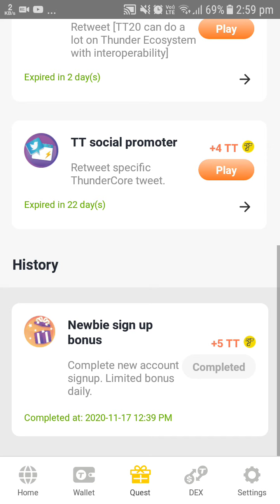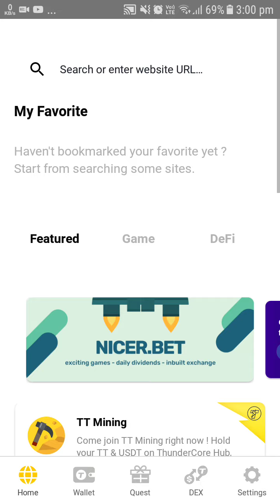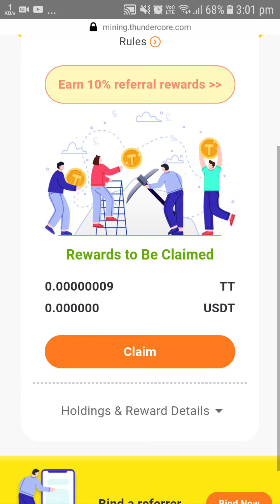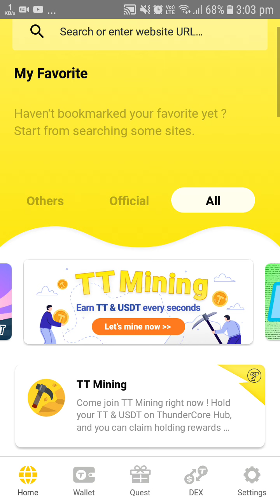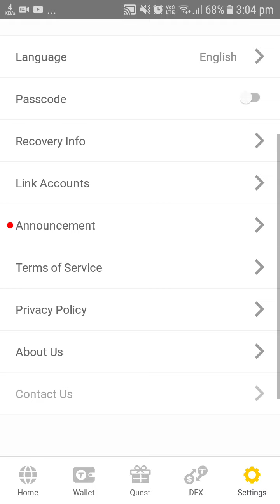Mining Thunder Token and Earn Upto 100$ Free Without any investment Simple Task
use my code and Earn 1000 thunder Token
Let's mine together! 💰⚒️ Hold TT & USDT to earn holding rewards is so easy! Refer a friend to hold TT or USDT and enjoy a 10% referral reward! There is no limitation for referring! TT Mining is the first choice for a sustainable income!

My telegram channel - Earn money online complete simple Airdrop Tasks and Earn Minimum 100$
Very simple and easy tasks
Free Job in Home

I am sending you 1π! Pi is a new digital currency developed by Stanford PhDs, with over 8 million members worldwide. and use my username (iraghubhati) as your invitation code.

AnonsRobot:
I'm sending you 1 Anote to join Anonutopia!

Anote is a cool new crypto currency that you can mine, send, receive, exchange, sell and spend right away.

and use Iraghubhati as your code.

[SPECIAL MESSAGE FROM TIMESTOPE WITNESS]

You have just received an invitation code from user iraghubhati.
Let join TIMESTOPE right away to gain TIME coins by spending your time.

Easiest way to buy/sell 100s of crypto. Signup on CoinSwitch Kuber using my referral and first 10 users will get Rs. 50 worth FREE BTC. Link expires in 48 hours

Use my code and claim your bonus: vm9xptfv

Earn free 300 tron token